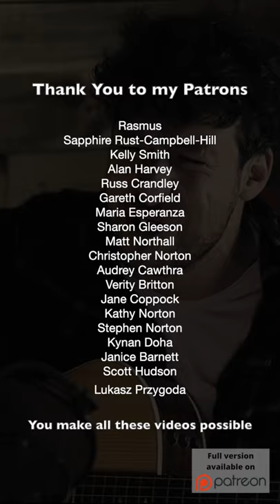Fall At Your Feet by Crowded House acoustic cover by Aaron Norton